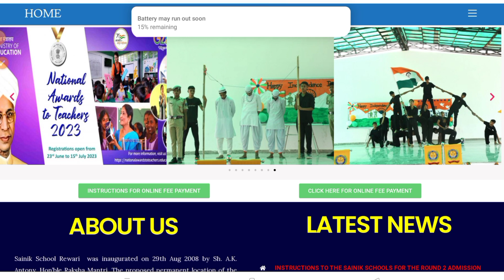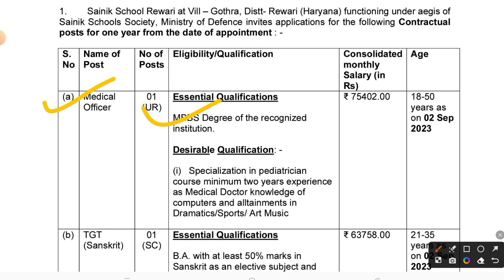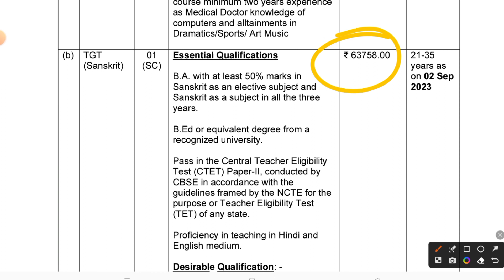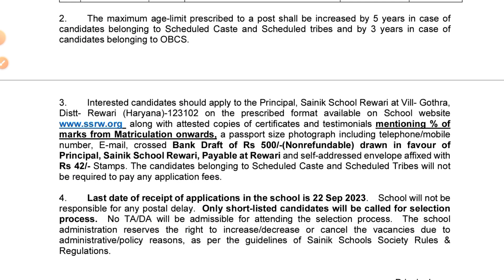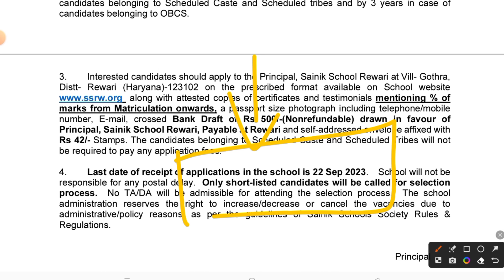SAINIK SCHOOL NEW TEACHER VACANCY 2023